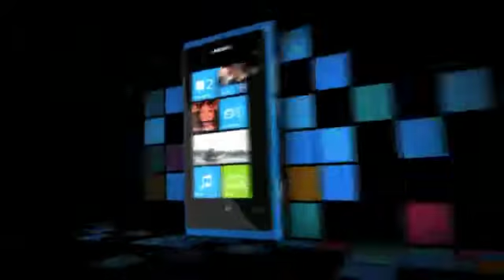Nokia Lumia 800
hey every111..that's a video4 ''nokia lumia 800'' i looooove this phone and i hope u like it 2, so enjoy :D